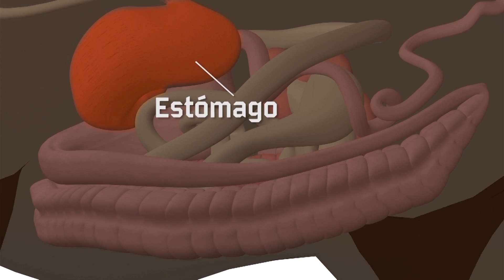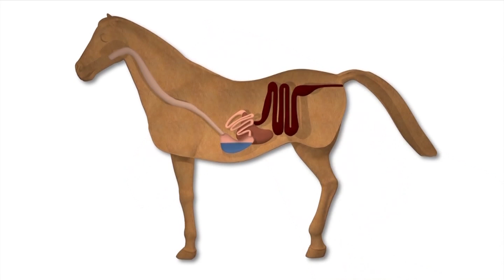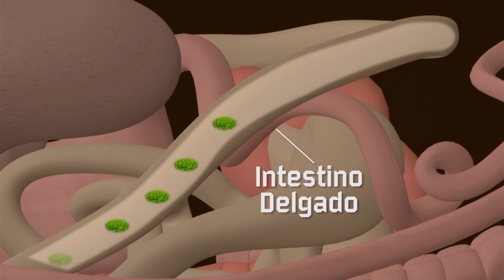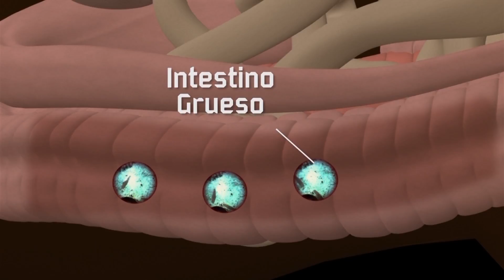Sistema Digestivo de los Caballos - TvAgro por Juan Gonzalo Angel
Los caballos son herbívoros con un aparato digestivo adaptado a consumir una dieta de hierba y otros materiales vegetales durante la mayor parte del día. En comparación con los humanos tienen un estómago relativamente menor pero unos intestinos mucho más largos que permiten un flujo continuo de nutrientes. Un caballo de 450 kg come entre 7 y 11 kg de comida diariamente, y en condiciones normales bebe de 38 a 45 litros de agua. Los caballos no son rumiantes, por lo que sólo tienen una cavidad en su estómago, a diferencia de las vacas o las ovejas que tienen cuatro cavidades. Pueden digerir la celulosa de la hierba gracias a que poseen un ciego muy desarrollado, por el que la comida pasa antes de llegar al intestino grueso. A diferencia de los humanos los caballos no pueden vomitar, por eso los problemas digestivos pueden provocarles cólicos que les pueden ocasionar la muerte.